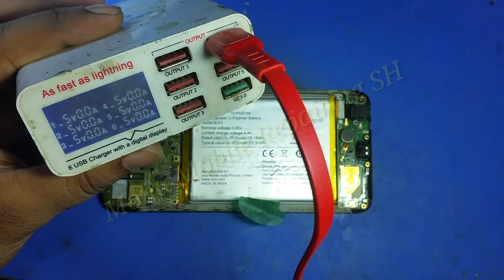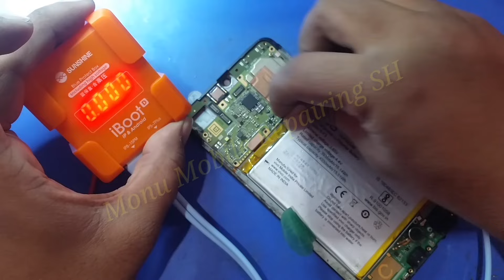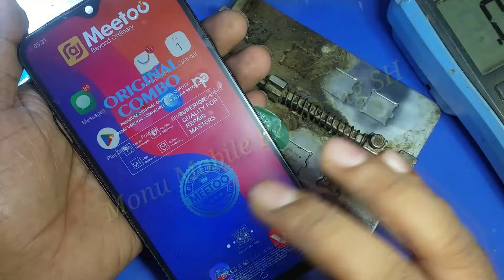ADead मोबाइल रिटर्न नहीं जाएगा 🔥 | How to Repair Dead Mobile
Dead मोबाइल रिटर्न नहीं जाएगा 🔥 | How to Repair Dead Mobile

Vivo Phone Dead Solution
Vivo Mobile Dead Problem
Vivo Y91 Not Turring On Fix
Vivo Y91 Dead Solution
Vivo Y91 No Power On
Vivo Y91 Dead Power Ic Problem
Vivo Y93 Dead Solution
Vivo Y91 Dead Power Ic Short Fix
Vivo Y91 Dead Short Solution
How to Repair Vivo Y91 Dead
How to Repair Vivo Y93 Dead
Android Mobile Dead Problem
All Android Phone Dead Solution